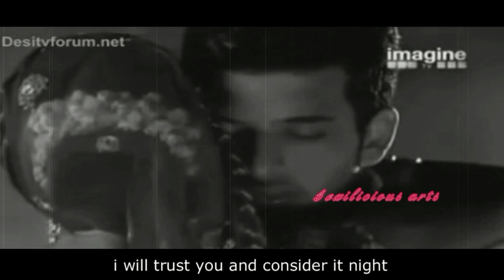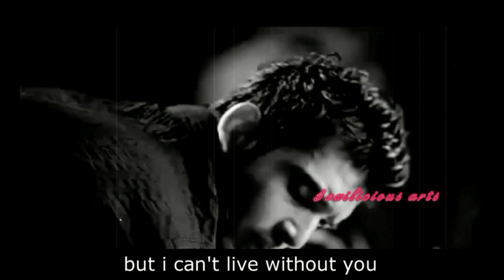Soch by Hardy Sandhu [Karan Kundra and Kritika Kamra] with english translation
lyrics copied from punjabisongslyrics[dot]com